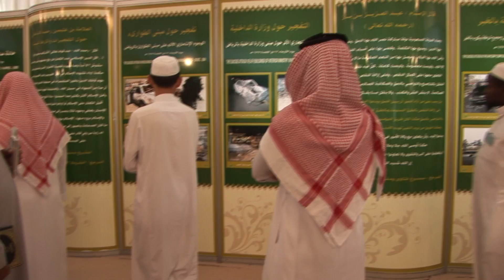معرض آثار الإرهاب على المملكة